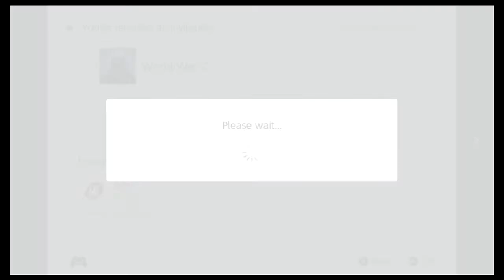World War Z Online Co-op Session 30.12.21 (Nintendo Switch)